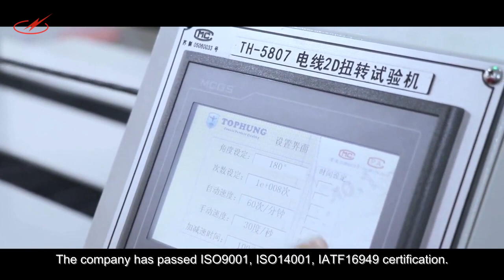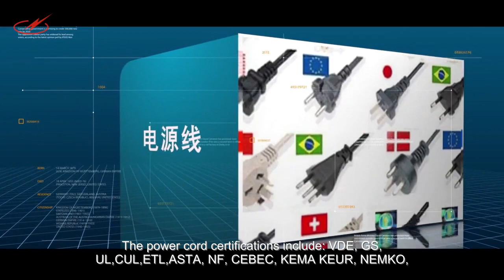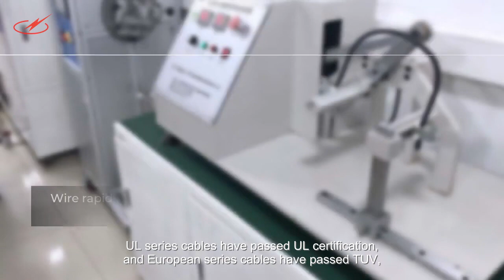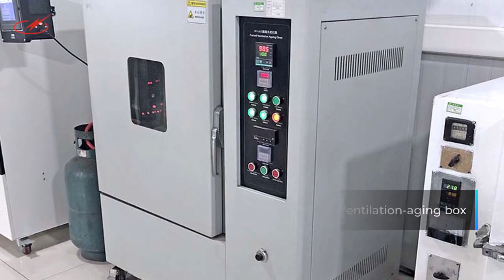ZHONGHUI-----EV Charging Cable and Plug,Solar Cable,Battery Cable,UL Wire,Power Cord Manufacturer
Wuxi Zhonghui Wire and Cable Co., Ltd. was established in 2001, located in the national-level Xishan Economic and Technological Development Zone, Wuxi City,Jiangsu Province. The company has passed ISO9001, ISO14001, IATF16949 system certification.

The company is engaged in R&D, production and sales of EV charging cables, EV high-voltage cables,Automotive Wires, EV plugs, power cords, photovoltaic cables, wind energy cables,Battery cable, UL series high temperature resistant wire, welding cable, motor lead wire, water resistance Waterproof rubber cable, drag chain cable, flexible cable and other high-end performance equipment wire and cable.